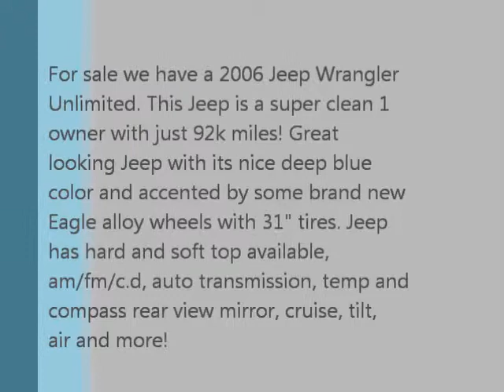2006 Jeep Wrangler Unlimited